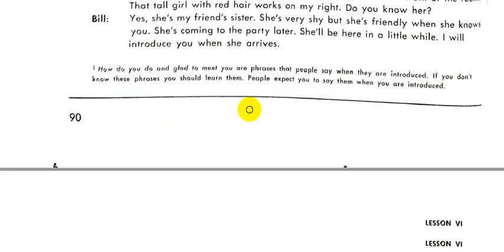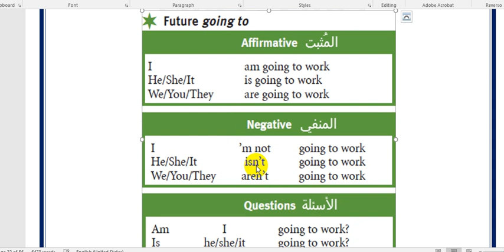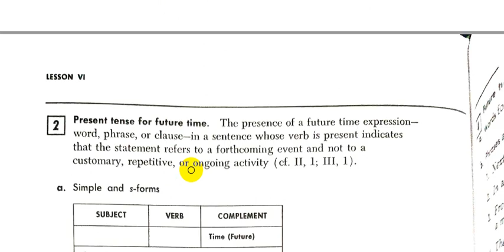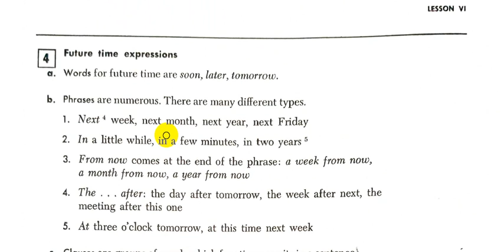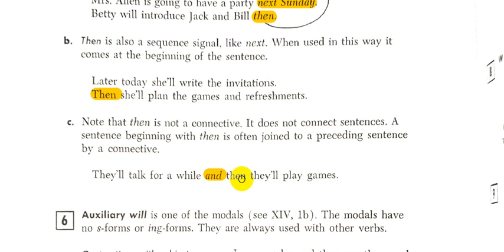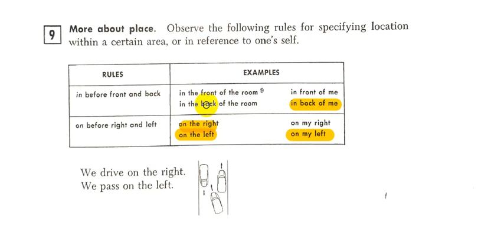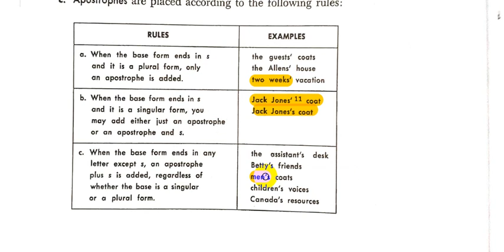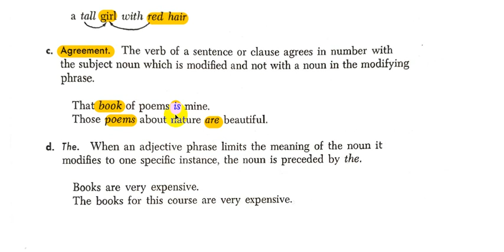Rapid Review of English Grammar Jean || Chapter - 6- Part - 1